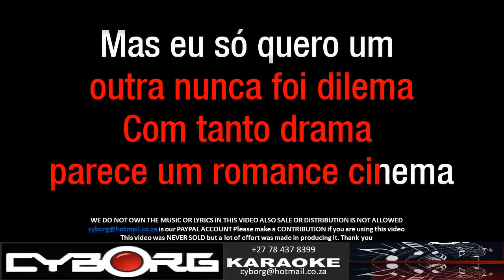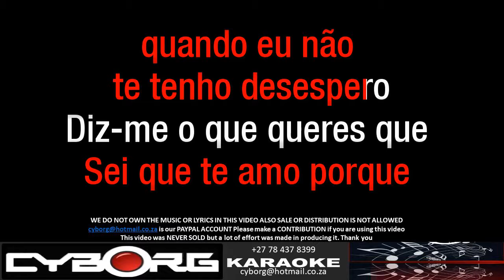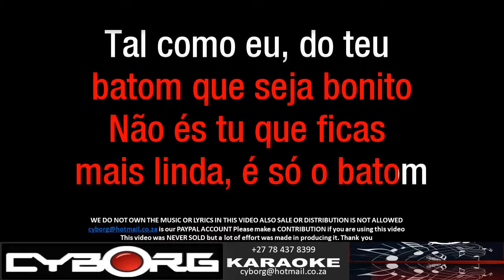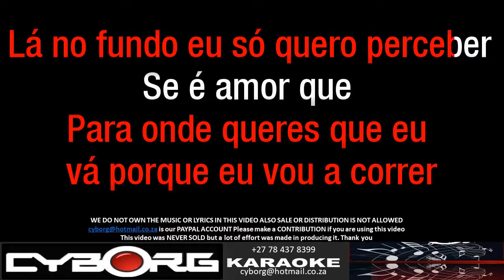FUA - Domingues - Romance de Cinema ORIGINAL VOCAL LYRIC SYNC